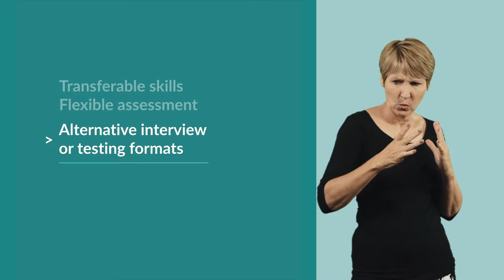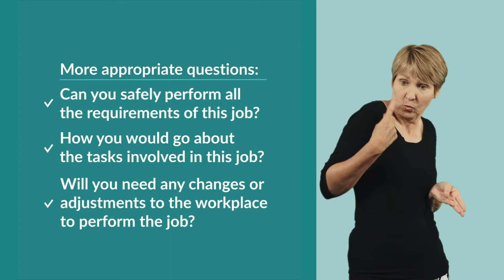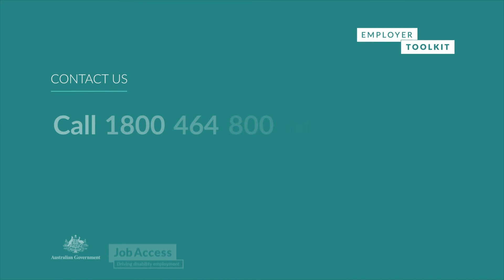Auslan 4.2 - Interview and selection process